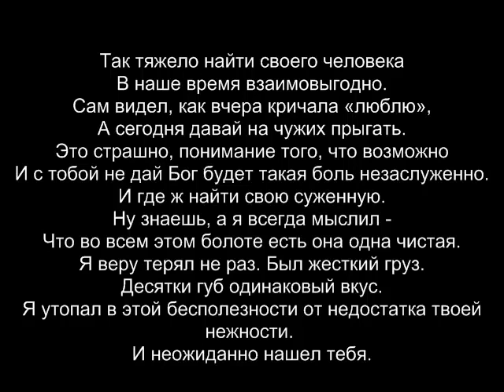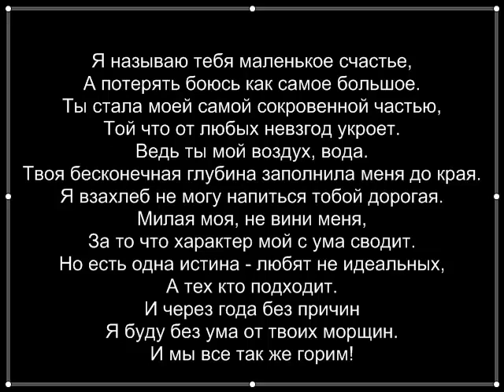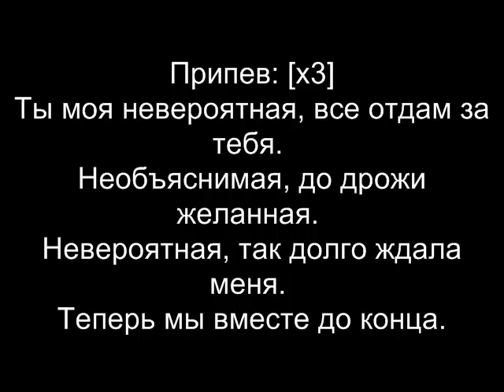Денис RiDer - Невероятная (Lyrics / текст)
Follow : Facebook.com/ShengeliaL